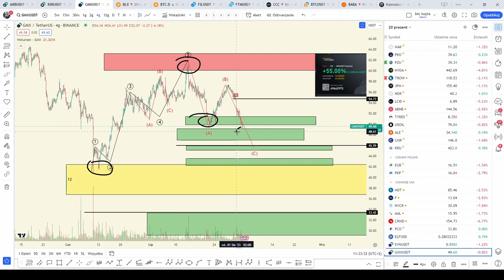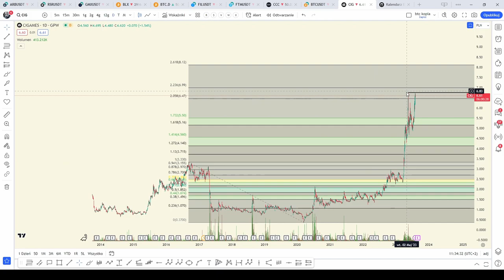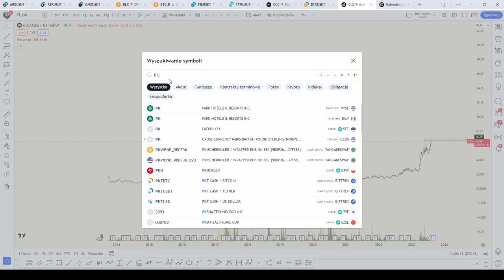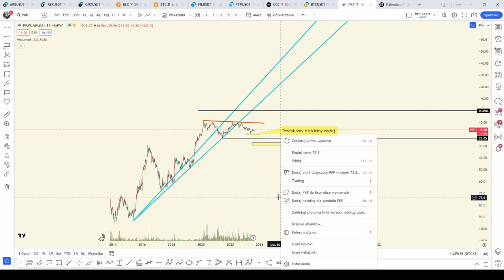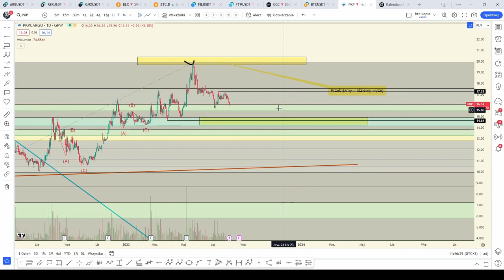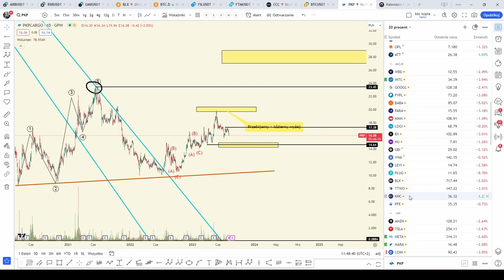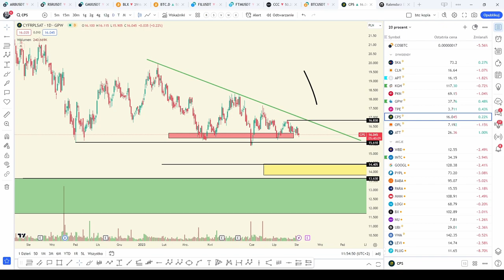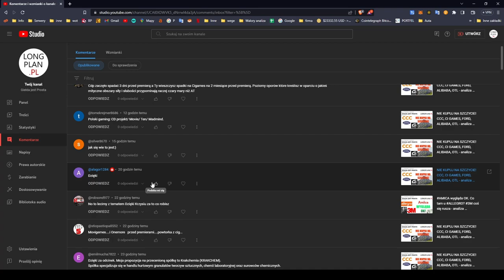PKP CARGO, CYFROWY POLSAT i mityczne strefy ;) - analiza techniczna